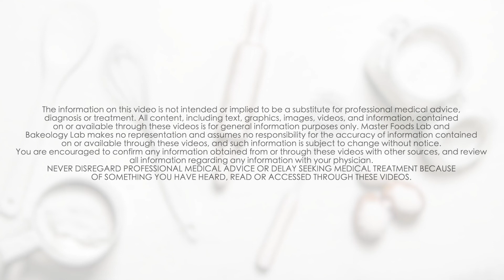Bakeology Lab - Episode 2: Functional Ingredient - Collagen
This is Episode 2 - Functional Ingredient of Bakeology Lab with Michael Alfaro, Founder & CEO of Master Food Lab. Today we will be diving into our second functional ingredient - Collagen.

00:00 - Intro
00:32 - What is Collagen?
00:52 - Key Benefit #1: Skin Hydration, Anti-Aging, and Tightening of the Skin
01:47 - Key Benefit #2: Joint Pain
02:05 - Key Benefit #3: Sleep
03:18 - Key Benefit #4: Liver Support
03:45 - Key Benefit #5: Balances Hormones
04:17 - Key Benefit #6: Muscle Recovery
04:39 - Key Benefit #7: Brain Health

The specific functional ingredient used in Episode 2 is Collagen. Collagen is the most abundant protein in your body. It’s the main component of connective tissues that make up several body parts, including tendons, ligaments, skin, and muscles. Collagen has many important functions, including providing your skin with structure and strengthening your bones

Most common types of Collagen:
Type I: the most common type, found in all connective tissue
Type ll: found in joints and intervertebral discs (the cushions that serve as your spine’s shock absorbers)
Type lll: the main component of reticular fibers, which are found in your skin and blood vessels
Type lV: a component of your kidneys, inner ear, and eye lens

▬ About Master Food Lab & Bakeology Lab ▬▬▬▬▬▬▬▬▬▬▬▬

Master Food Lab is a contract manufacturer providing the brands of tomorrow with clean label functional snacks.

Learn about innovative functional ingredients, their impact on your body, and how to utilize them to create delicious better for you snacks.